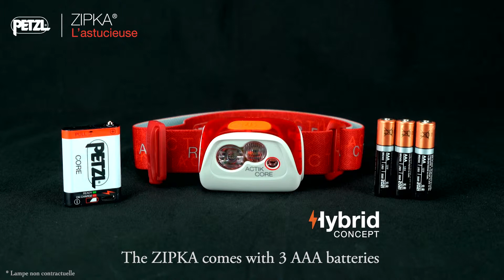Cuisine ZIPKA FINAL SUB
Vidéo produit
Client: PETZL
Production: TRACK 360° Production
Images: Clémence THURNINGER